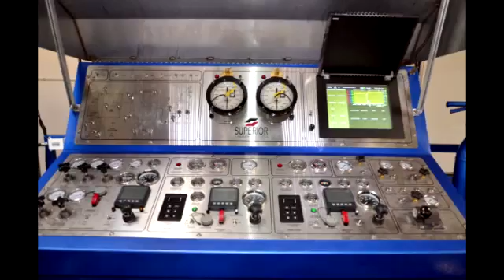Episode 37: Rob Stewart (Lime Instruments) and David Kaiserman (Lennar Ventures)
Paul Dickerson and Rob Stewart, President of Lime Instruments talk about Rob's company's system of universal controls and instrumentation at the pressure pumping well site working effectively with multiple equipment manufacturers and the resulting rapid growth of the company within the hydraulic fracturing market place.

Then Paul sits down with David Kaiserman, President of Lennar Ventures for a discussion about how Lennar Homes now includes solar power as a standard feature on all of their new homes.